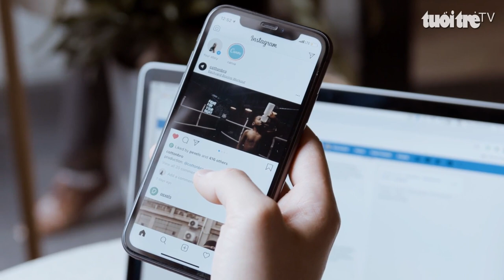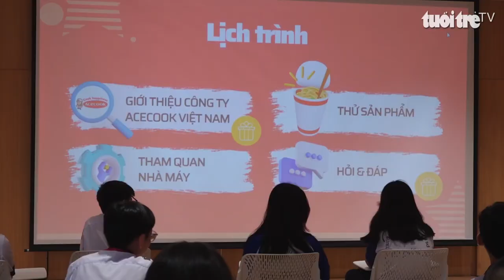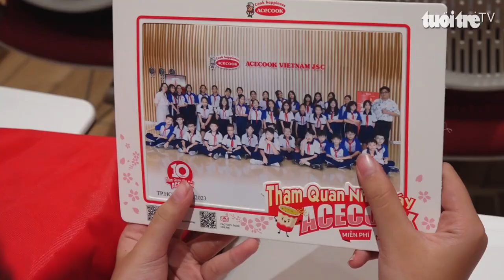Học sinh cần đi thực tế để phát triển các kỹ năng xã hội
Học sinh cần nhiều hơn những chuyến đi thực tế để giúp các em phát triển kỹ năng mềm, tăng thêm kết nối với xã hội.